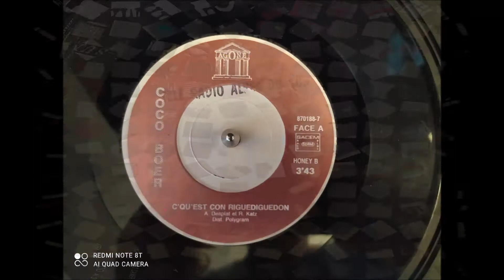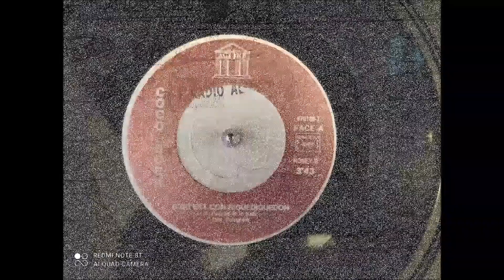Coco Boër : C'qu'est con riguediguedon [Vocal version][1987]